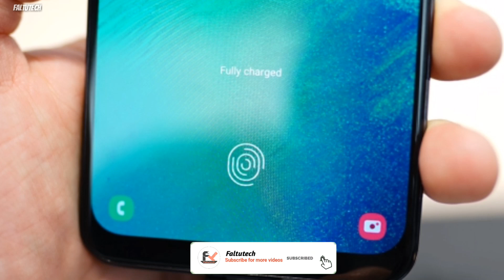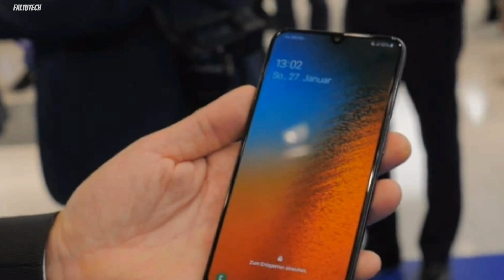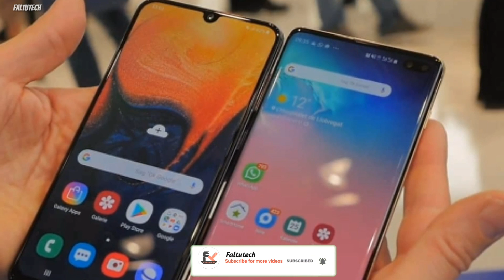Samsung galaxy A50 2019 : First Look, Launch date, Specifications,price: Galaxy A50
--- Dostoo finally Samsung galaxy A30 or galaxy A50 Ko MWC Mai allaunce kr diya hai ager Dostoo Samsung galaxy A50 2019 ki specifications ki baat kree too Samsung galaxy A50 Mai 6.4inch FHD+ super Amoled display infinity U notch kai saat or Exynos 9610 kaa chipset Samsung galaxy A50 or milta hai ager camera too Samsung galaxy A50 or triple rear camera milta hai 25+8+5 mp or 25mp selfie camera ager battery ki baat kree to 4000 MAH ki fast charging kai saat or android 9 - Samsung galaxy A50 pr In display fingerprint scanner bi miltaa hai ager Samsung galaxy A50 kai price ki baat kree to dosto GalaxyA50 under 20 k Mai launch ho sktaa hai ager release date ki baat kree to Samsung galaxy A50 Ko 28 Feb Ko India ki market Mai launch Kiya jayega..

(Faltutech)